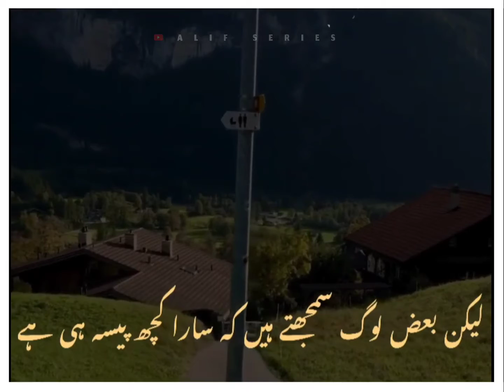Paisa 💰|| bayan by Mohammad Ajmal Raza Qadri sahab short clip